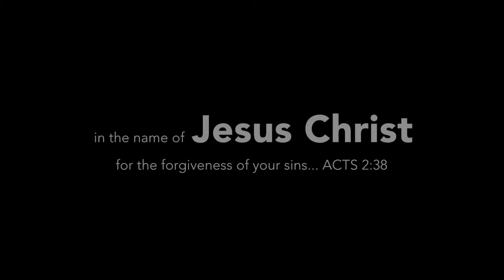Baptism photo collage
Photo collage of baptisms at Plymouth Christian Centre